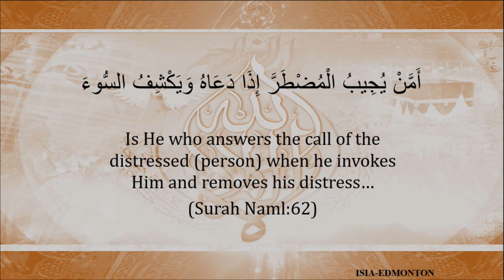Giving and Islam by Shaykh Ali Al-Najjar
Khamsa Zainabiyya
"Giving and Islam"
Recited by by Shaykh Ali Al-Najjar
Tuesday, November 7th 2017
19th Night of Safar 1439